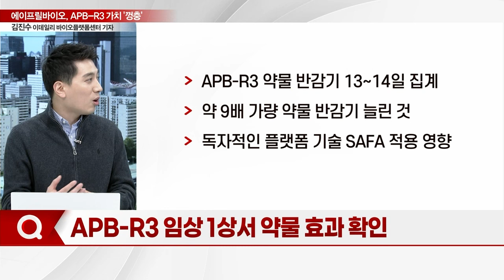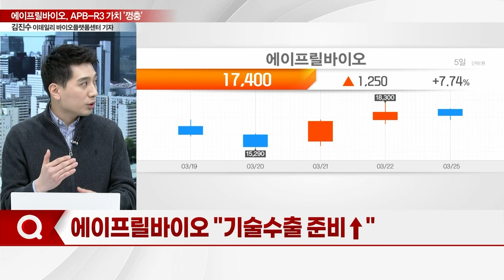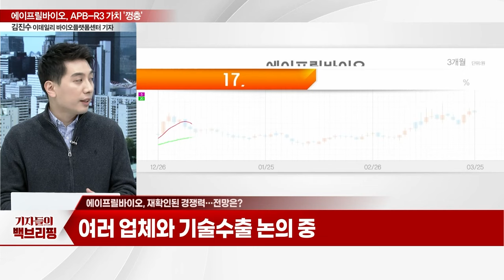APB-R3 가치 '껑충'... 에이프릴바이오, 기술수출 기대_기자들의 백브리핑 (20240325)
Q. APB-R3 임상 희소식
Q.  APB-R3 임상 1상 성공
Q. APB-R3 임상 1상서 약물 효과 확인
Q.  APB-R3 가치 두 배로 '껑충'
Q.  "기술수출 준비↑"
Q. 기술수출 예상 계약 규모는?
Q. 재확인된 경쟁력... 전망은?